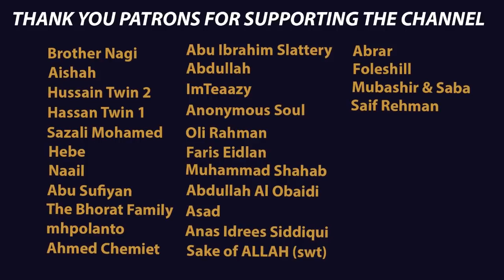Light Upon Light! | Sheikh Yasser Dossary | Beautiful Recitation from Surah Nur | Tahajjud Night 22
Surah An-Nur (24): Verses 34-64 recited by Sheikh Yasser Dossary